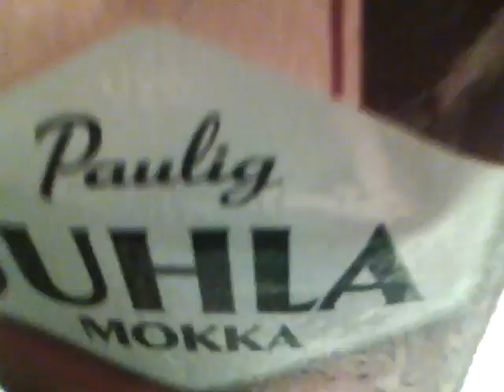Testissä: Juhla-mokka kahvi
nämä videot on tehty tosissaan.